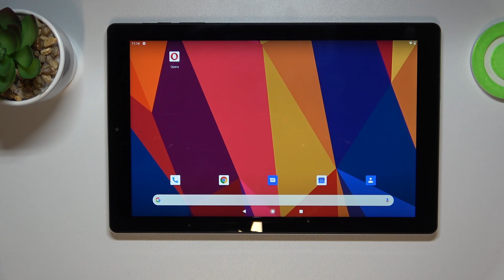How to Change the Screen Timeout to Never on CHUWI HiPad X // Display Sleep Timer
Learn more information about the CHUWI HiPad X:
In this very short and simple video, we are going to demonstrate how you can set the screen timeout value to never on your CHUWI HiPad X tablet. Basically, while set to the never value, the screen sleep timer makes it so that no matter how much time the display of your CHUWI HiPad X device will be in the idle status, it will automatically turn off. Thus, we invite you to view this video. Please enjoy!

How to increase the screen timeout value on CHUWI HiPad X? How to change the auto screen off value on CHUWI HiPad X? How to prevent the display of CHUWI HiPad X from going to sleep? How to set a screen sleep timer to never on CHUWI HiPad X?